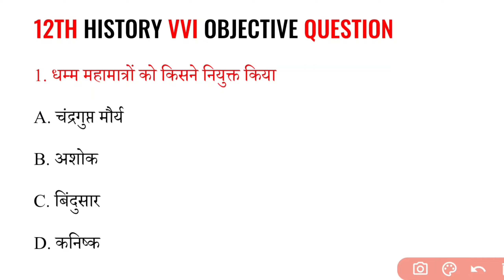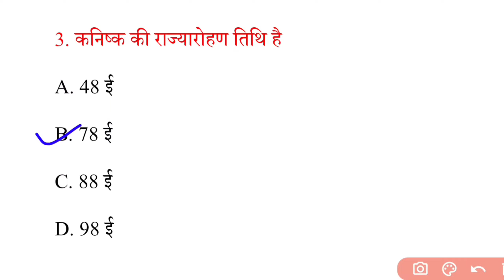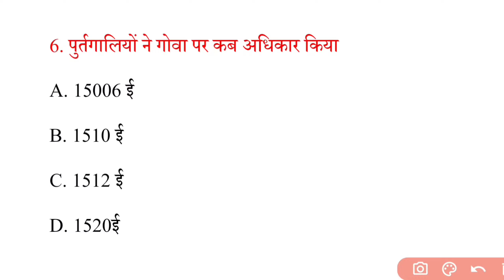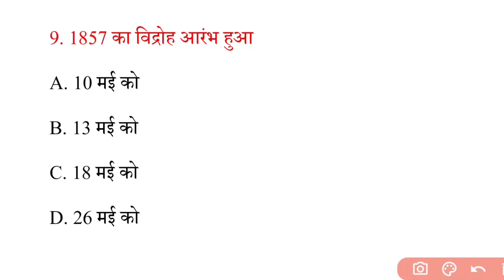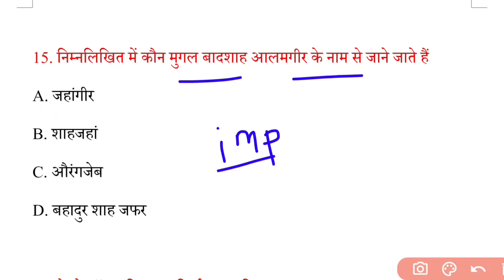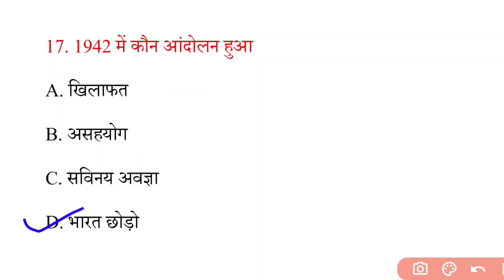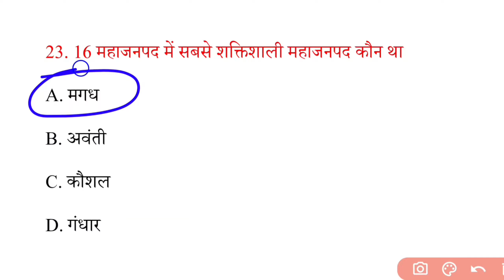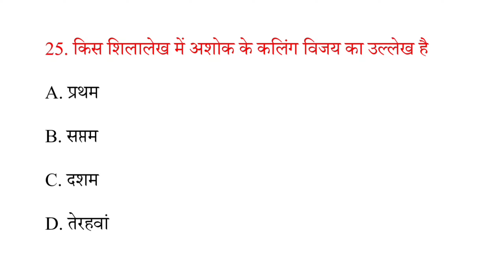12th History Vvi Objective | Class 12 History Objective 2025 | History Objective Question in Hindi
12th History Vvi Objective | Class 12 History Objective 2025 | History Objective Question in Hindi

Your Queries -
history important objective 2025
history vvi question class 12
history class 12 chapter 1 question answer
history class 12 mcq for 2025
history vvi objective class 12
history NCERT objective 2025
12th history questions 2025
history class 12 chapter 1 in hindi
history class 12 objective 2025
history class 12 mcq
history
12th geography important questions
history class 12 model paper 2025
history important objective question for 2025
history ka objective question for 2025
history class 12
history class 12 objective question for 2025
history objective question class 12
history ncert mcq class 12
12th class history ncert objective question answer Class 12th History important Objective 2025
history class 12 question bank 2025
12th history questions 2024
class 12 history objective 2025
history class 12 question bank 2024
History Class 12th VVI Objective Question 2025
12th history important questions
history vvi objective question class 12
12th history chapter 1 bseb
history objective question for 2025
history vvi question class 12 objective
bihar board
Jharkhand Board History Class 12

Video Tags -
MS INSTITUTE
12th History Vvi Objective
History Objective Question in Hindi
history mcqs hindi
class 12 history
history 12th class objective 2025
12th history important questions
history class 12 chapter 1
class 12 history chapter 1 bihar board
12th history important questions
tanu classes, itihas class 12
objective history class
ms institute
vvi questions 12th

.Thanks.